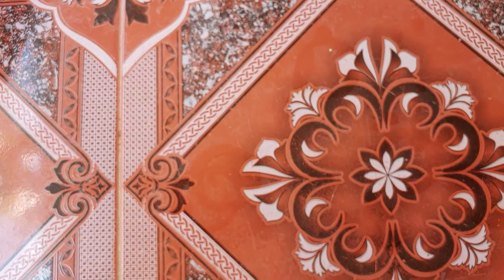Benefits of Bael fruit Ginger and Palm sugar water better Stomach Health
Make this video by: BcareTV and talk about How Benefits of Bael fruit  Ginger and Palm sugar water better Stomach Health  and I usually do it
Thank you for your watching this video.
Summary videos 😍😍☕☕☕